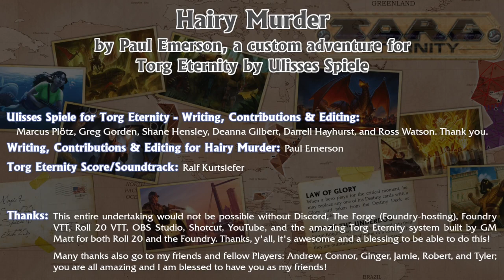Possibility War Ep106, Tiles Found!, Torg Eternity, Destiny Map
I will continue to go through and give the highlight actions taking place in the various rounds, until Episode 114, which will end the Destiny Map adventure.

However, moving around proved to be a challenge as each of our teams encountered roving patrols.  Fortunately, both teams rolled great on their Stealth and were able to surprise the Nile Shocktroops who, of course, are generally none-too-bright, anyway.  Working hard to keep the Shocktroops down, both teams opted to not kill them, but rather to knock them out, bind them, gag them, stripped them of their uniforms, for the sake of disguising themselves, and then continued their individual tasks.  Peaches, taking the lead to continue on toward commandeering one of the half-tracks to make their escape possible, took no uniform and wrapped everything of Rios and Andon’s into Rios’ dress.

When Captain Achmedi announced all the tiles had been found, it was time for our group to move in and seize the tiles so they could run, keeping them away from the evil machinations of the Insidious Wu-Han.  However, even as they were making their play, high-tech Samurai on Grav-sleds popped into the dig site to make a play for the tiles, themselves.

Writing, Contributions & Editing for Relics of Power Trilogy, Part I ~ The Destiny Map: Christopher Kubasik with Thomas M. Baxa, Stephen Crane, David Dorman, Jacqueline M. Evans, Richard Hawran, Cathleen Hunter, Douglas Kaufman, Michael Stem, and Sharon Wyckoff.